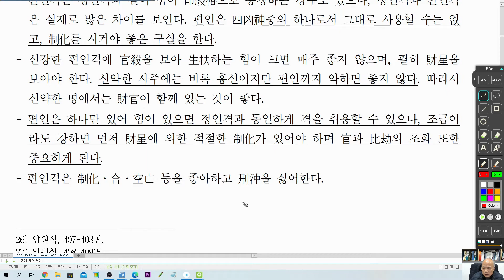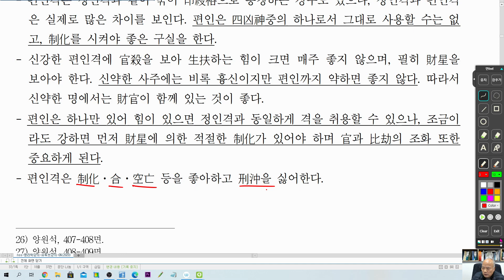[nss-사주명리학강의-425] 편인격 일반론1